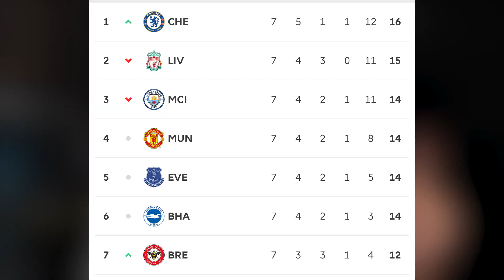6 Things We Learnt from CHELSEA 3-1 SOUTHAMPTON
6 Things We Learnt from CHELSEA 3-1 SOUTHAMPTON. Chelsea 3-1 Southampton highlights saw Trevoh Chalobah, Timo Werner and Ben Chilwell secure all three points for Chelsea FC. Chelsea 3-1 Southampton extended premier league highlights show Chelsea battle hard and score twice in the last six minutes as Southampton goalscorer James Ward-Prowse was sent off for a red card foul on Jorginho. Chelsea 3-1 Southampton see’s Chelsea top of the Premier League table after game-week seven having already played away at Arsenal, Tottenham and Liverpool as well as facing Manchester City at Stamford Bridge. Let me know the 6 things you learnt from Chelsea 3-1 Southampton in the comments below!